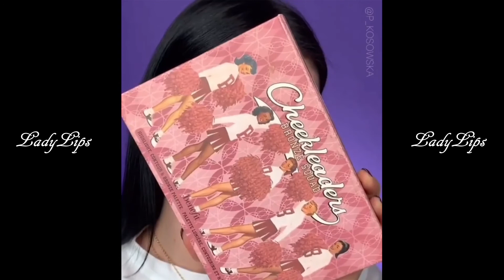2020 Trend Makeup Colors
Lip Art,
Lipstick, makeup art,
red lipstick,
makeup,
lips,
makeup,
lips,
lipstick,